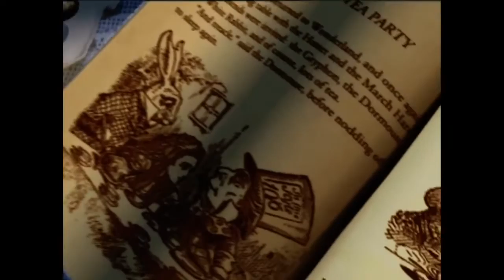American MeGee’s Alice gameplay part 1♠️♥️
Here is the first part of the walk through of the classic old Alice game  “American MeGee’s Alice”